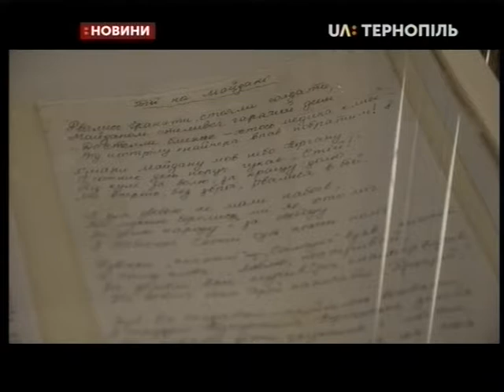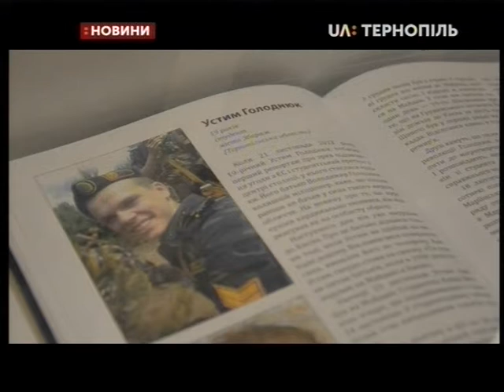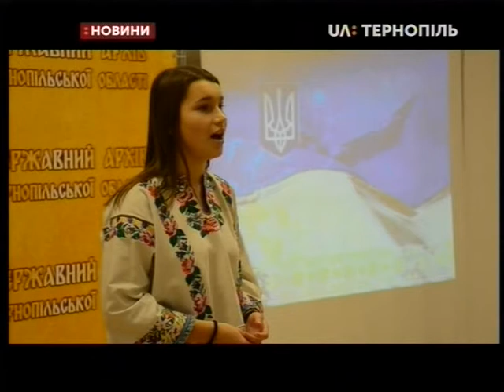21.11.2019. Новини. 20:30